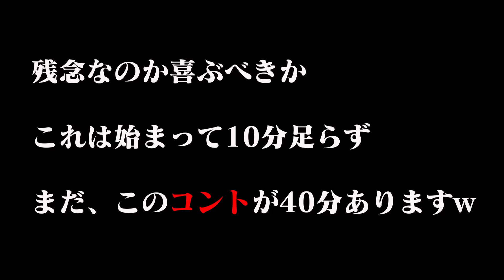【公開説教】恫喝山根議員一夜漬けの知識をひけらかすがバレる。石丸市長に有能熊高議員と比較され恥の上塗りも 第一話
安芸高田市で恫喝問題で注目を浴びた清志会の山根温子議員が、自身満々に定例議会で石丸市長に質問を行いました。しかし、石丸市長のなんてことない返しに速攻でしどろもどろ。考えた結果、手元の資料を読んで誤魔化すという手段を取りました。これには石丸伸二市長が綺麗なド正論パンチを喰らわします。気の強さだけは取り柄の山根議員はどう返すか？